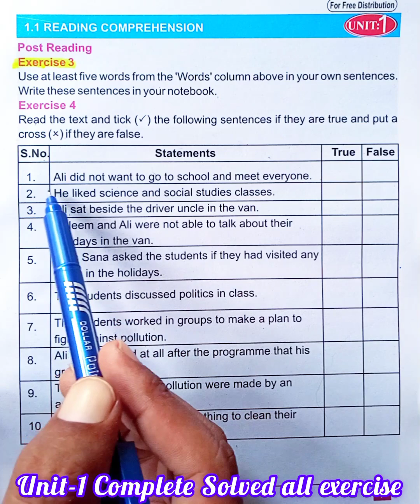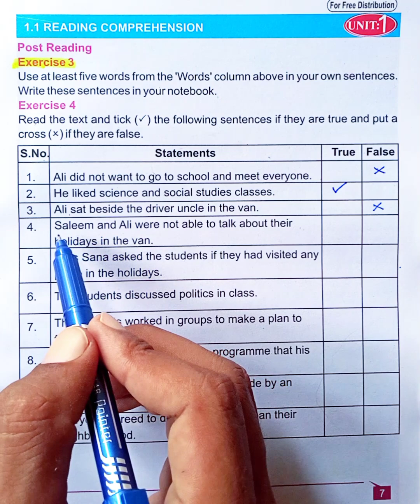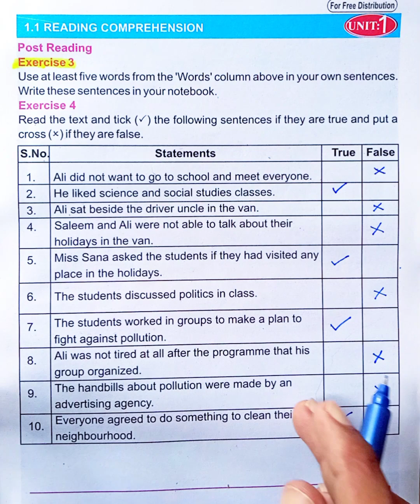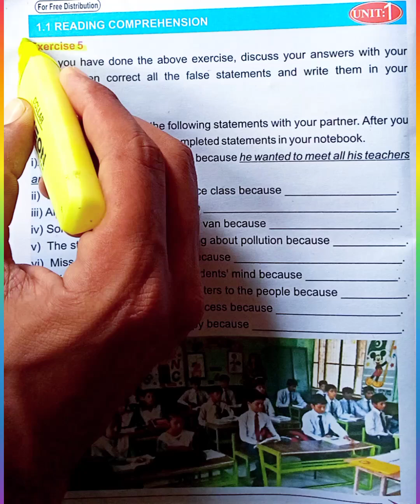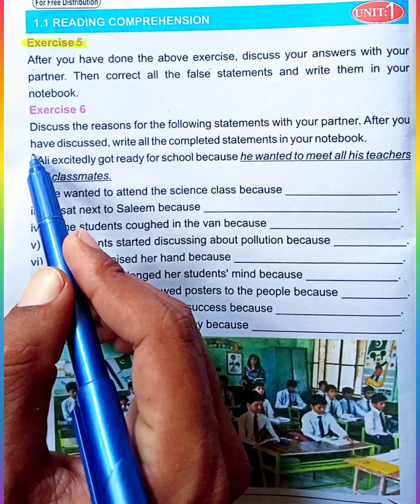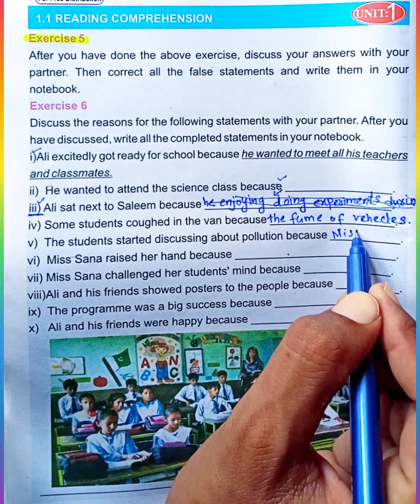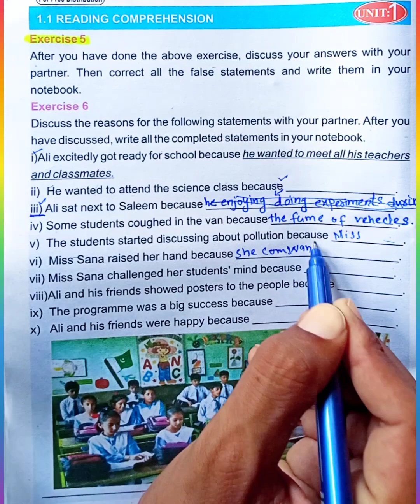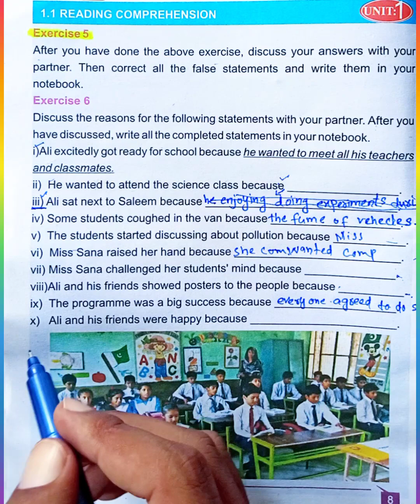English Class 7: Sindh Textbook board || Lesson-1 || Can We do Anything? || Solved all exercises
English Class 7: Sindh Textbook board || Lesson-1 || Can We do Anything? || Reading Comprehension
English Class 7: Sindh Textbook board ||
Lesson 1|| Can we do something?|| Reading
Comprehension
Book
canwedosomethir ...more
Dilshad Ahmed.28
2023
English Class 7: Sindh Textbook board |Lesson 1||
Can we do something?|| Reading Comprehensin
englishtranslatiSindh text book board, Sindh text book board
jamshoro, Sindh text book board English, lesson 1
class 7 Sindh Textbook Board, English class seven
Sindh Textbook Board, effects of our action on
english class 7 sindh textbook
board unit 5
board
board unit 1
question answer
class 7th english paper march
2023
class 7th english chapter 1 kpk
class 7th english unit 1
7th class english unit 1 healthy
life question answer
7th class english unit 1 question
answer
class 7 unit 1 english
class 7 unit 1 english activities
class 7 unit 1 english exercise
class 7 unit 1 english grammar
class 7 unit 1 english question
answer
class 7 unit 1 english book
class 7 unit 1 english page no 8
class 7 unit 1 english activity 5
class 7 english unit 1 nature's
plenty activities
class 7 english unit 1 a snake in
the grass activities
class 7 english workbook unit 1

glish class 7 sindh textbook board
board unit 5
board
board unit 67th class english workbook unit 1
7th class english unit 1 activities
7th class english unit 1 grammar
7th class english unit 1 project
work
7th class english unit 1 healthy
life
7th class english notes unit 1
dav class 7th english reader unit 1environment, can we do something lesson, can we do
something lesson English class 7 with meaning, can
we do something lesson English class 7 with Urdu
2023
class seven english chapter 1
exercise
class seven english chapter 10
class seven english chapter 1.5

question answer
question answer
question answer
2023
englsish class 7 stbb chapter1
sindh text book english for class
7 unit 1
english7 class unit 1
class 7 english sindh text book
english class 7 national book
foundation
question answer
class 7th english chapter 1
exercise
class 7th english chapter 1 afaq
sun series
translation
class 7th english chapter 1 mcq
reading
class 7th english chapter 1 2023
class 7th english chapter 1 part 2
summary
class 7 english
question answer
class 7 english chapter 3
question answer
class 7 english paper
2023
question answer
class 7 english chapter 1
activities
translation
class 7 english chapter 1 word
meaning
translation in urdu
class 7 english chapter 1 full
exercise

7th class english chapter 1
7th class english paper 2023
7th class english
7th class english 1st lesson
7th class english chapter 1
question answer

question answer
7th class english chapter 1
translation
2023English with translation
learn English in simple way
English grammar in Sindhi
how to improve English
how to improve English vocab
how to improve English vocabulary
7th class English
7th class english chapter 1
7th class english paper 2023
7th class english 1st lesson
7th class english chapter 1
class Seven English Sindh textbook
question answer
7th class english chapter 3
7th class english chapter 1
translation
7th class english
sindh text book english for class 7